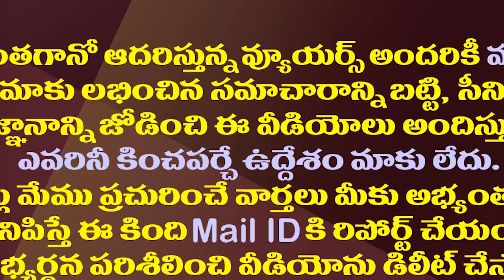చంద్రబాబు గారూ..ఈ నేలబారుడు రాజకీయాలేంటి?| Is This Not Chandrababu's Degenerate Politics?